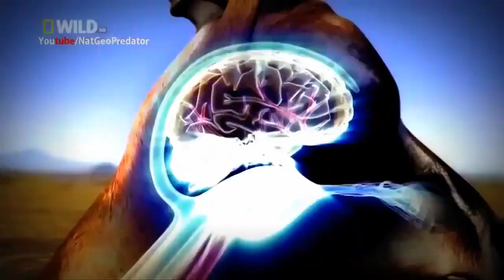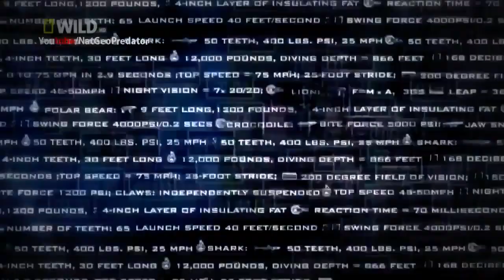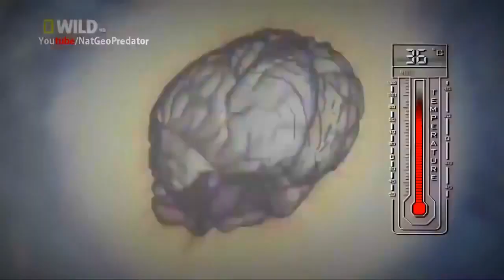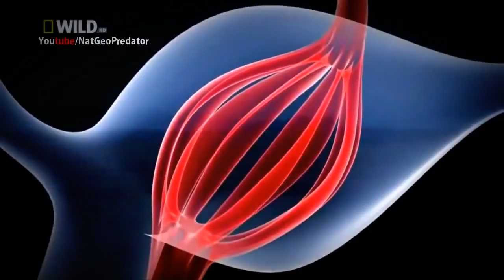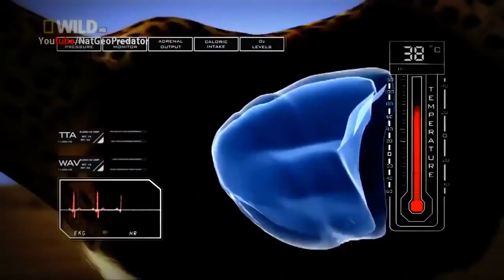Cheetah - Predator Documentary